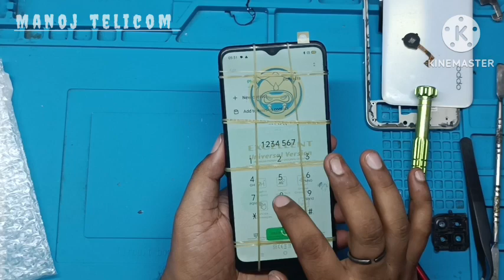oppo a15 folder and crom change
oppo a15 change folder
and crom